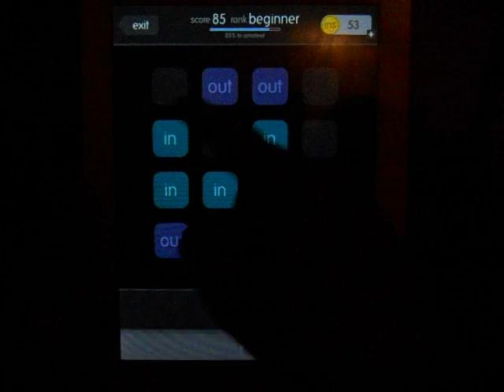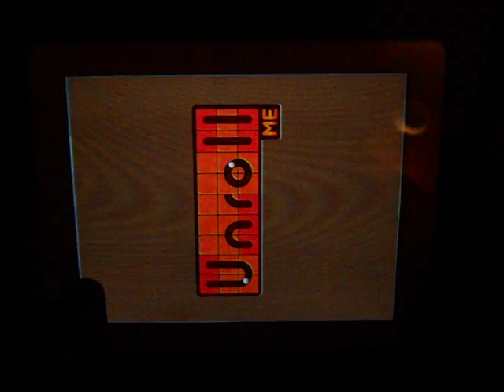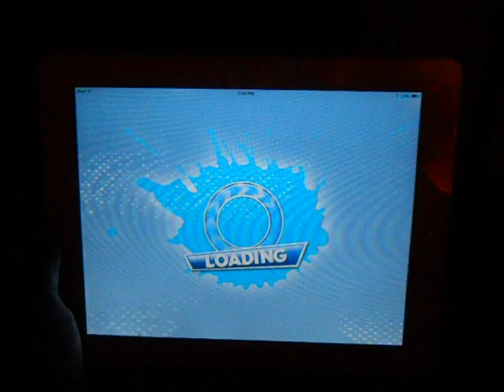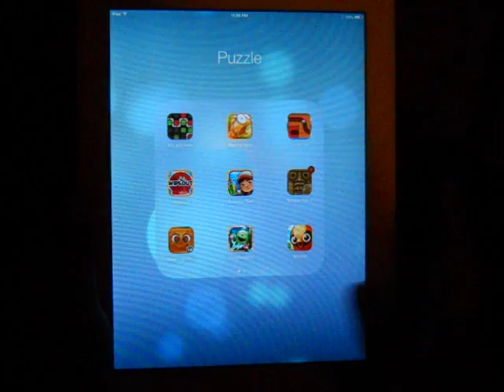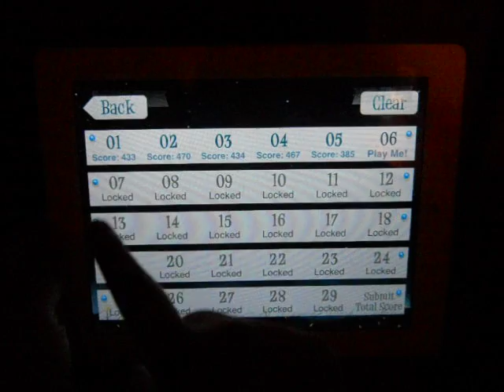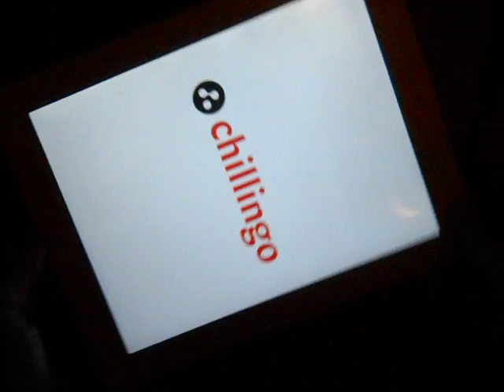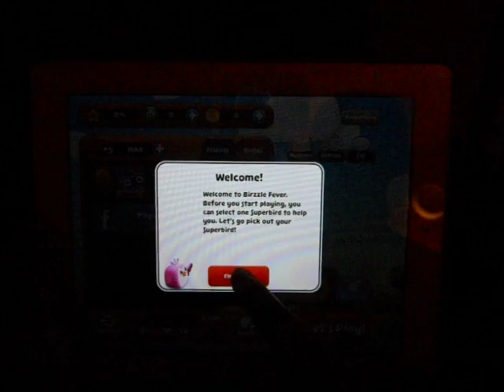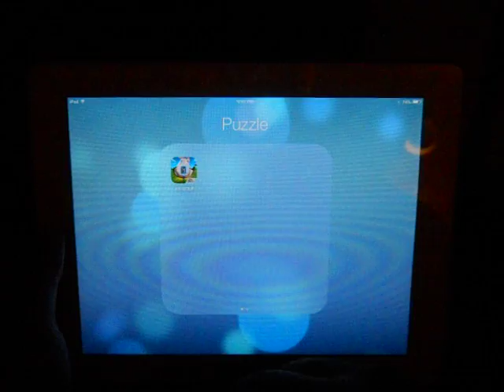Top IOS Games #1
On This channel I review all types of apps, for Android and IOS, apps you probably have not heard of, new apps, and apps that are great, but not popular, but will become popular. I was doing top apps, but most of the top apps are basically popular apps being reviewed over and over again, I want to review apps that have not been reviewed that you may not know about. I will also review apps in categories sometimes, for example, apps for college students, best note-taking apps, calculator apps, radio, and etc. I also like free software and websites for entertainment. Below is the link for that.